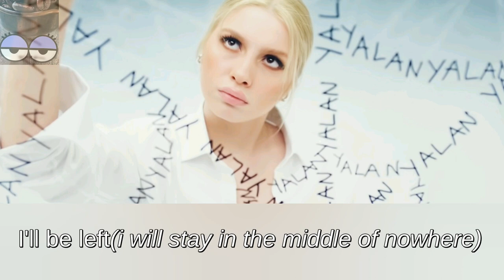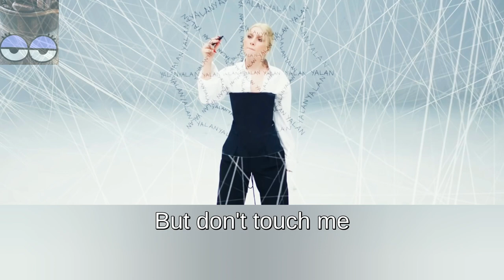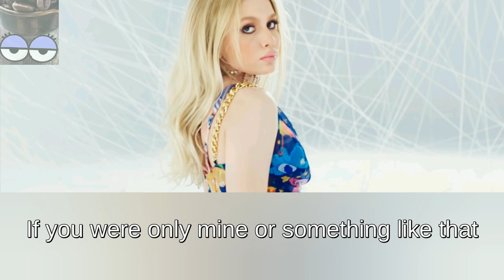Aleyna Tilki - yalan (english lyrics)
a lyrics Tutorial soon :)

Here you can find the lyrics in english of Aleyna Tilki's song. Music used in this video: Aleyna Tilki - Yalan

pictures and music don't belongs to me.